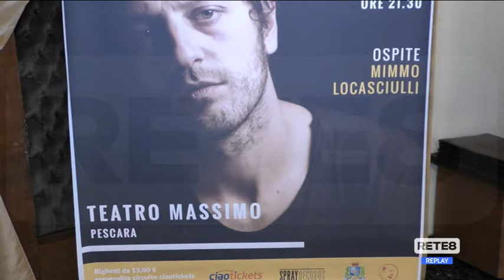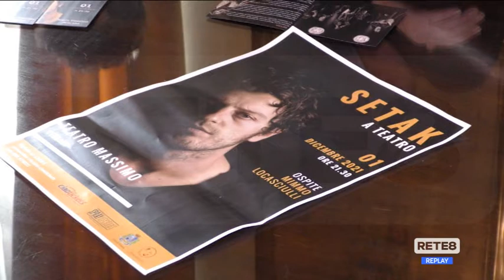Pescara - Il cantautore Setak sul palco del Massimo